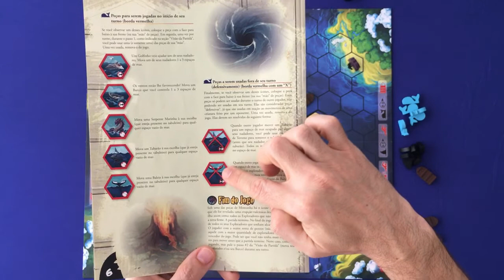Survive - Fuga de Atlântida - Regras - Aprenda em Minutos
Edu Pomper apresenta as regras de um jogo familiar clássico. Survive é um jogo muito divertido onde certamente a risada rola solta na mesa. Jogo lançado no Brasil pela Conclave editora que está chegando uma nova impressão em breve. Confere aí!